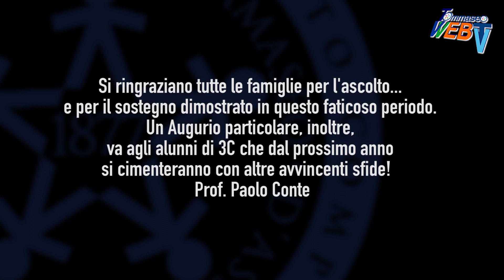CLASSI II e III Sez. C - Saggio di VIOLONCELLO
Prof. Paolo CONTE